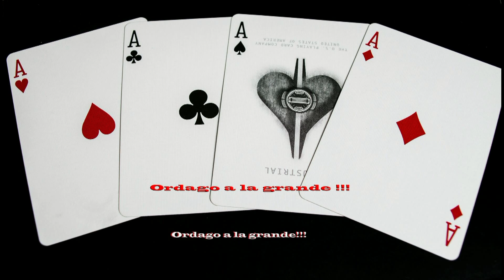Órdago a la grande !!! | Música Pop | Óscar Iglesias & José Visier | La La La Radio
Órdago a la grande
Música Pop
Óscar Iglesias & José Visier
La La La Radio

Imagen de Pexels en Pixabay